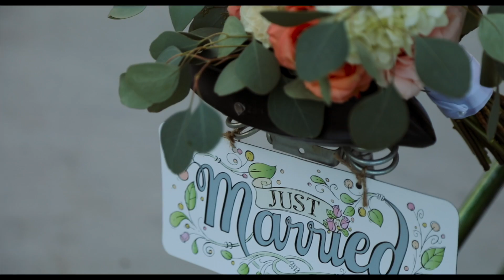Madison & Nate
I always feel beyond blessed to not only work with amazing couples, like Madison and Nate, but I love working with incredible families like theirs! Congrats Madison and Nate! Your First Look and Wedding Day were full of beautiful, priceless moments. Thank you for letting me capture all of them for you!